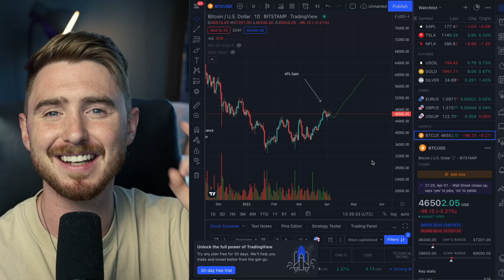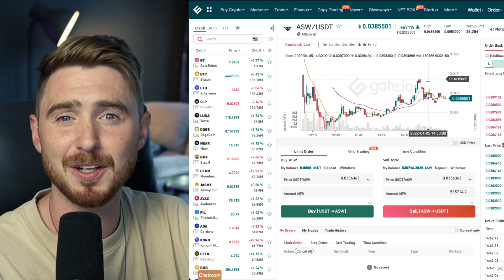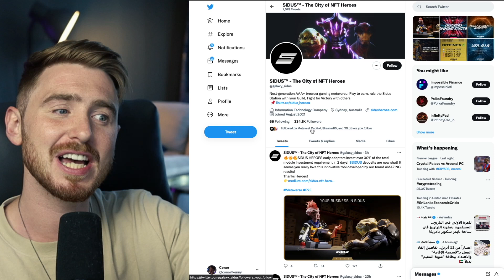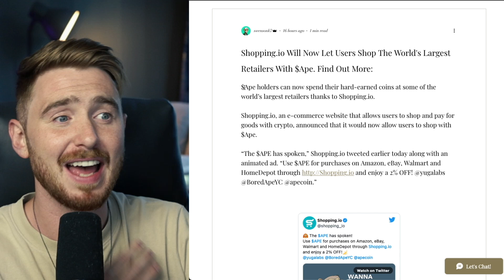Best Altcoins to Buy Now APRIL 2022